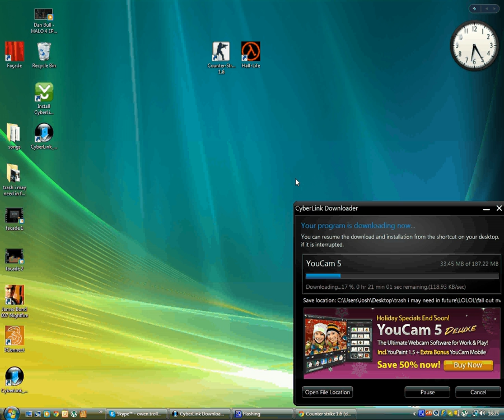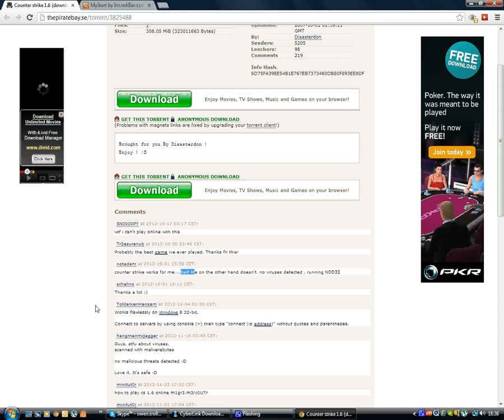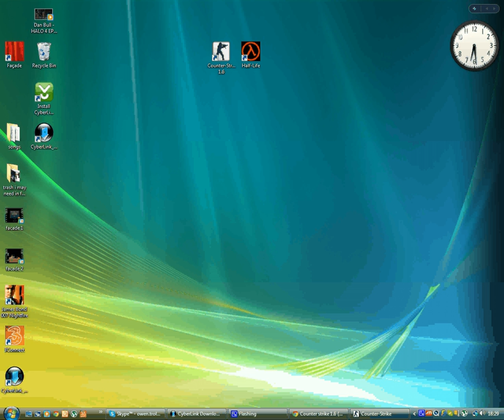How to - Download Counter strike 1.6/Half life 2 mod Full tutorial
look at what i do putting it down's illegal no joke
^ download to counter strike

download "Hamachi" by typing it in on youtube,google or your torrent website